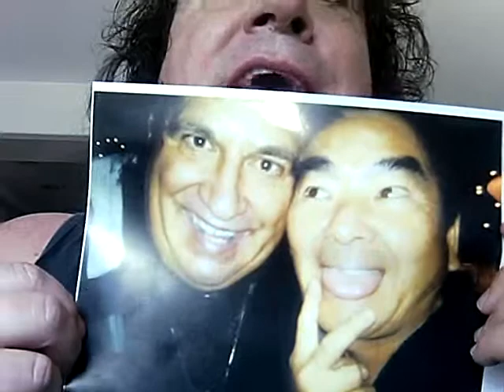OMG 9 Jackie Chan TONY LONGO COMEDY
OMG It's...JACKIE CHAN. CHOP CHOP !!!... tonylongo.tv (MILLION VIEWS)